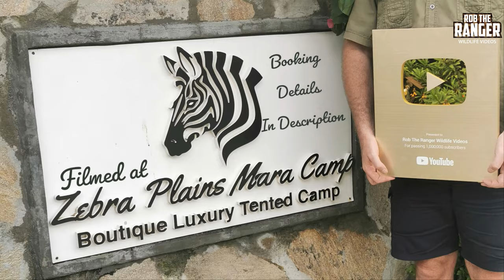Warthogs Escape A Lion Ambush | Maasai Mara Safari | Zebra Plains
The Enkoyonai lion pride set up an ambush for an approaching pair of warthogs but somehow the warthogs manage to escape from the claws of the lions!